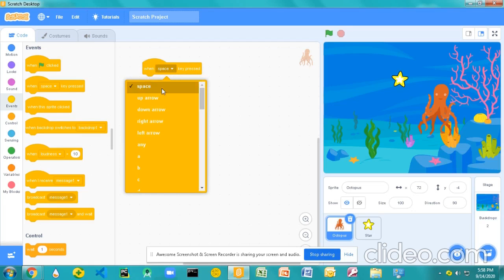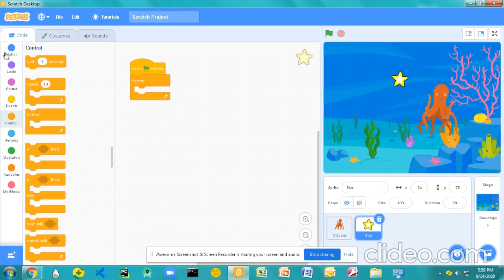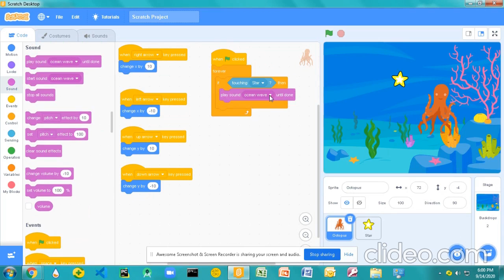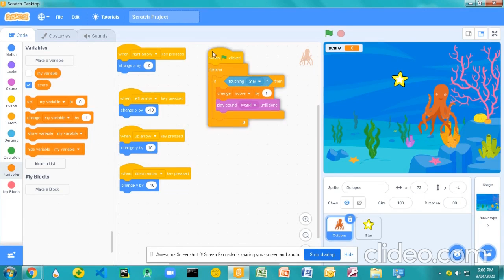VG.SERIES IS BACK WITH ANOTHER AMAZING CODING VIDEO AFTER A SHORT BREAK.....